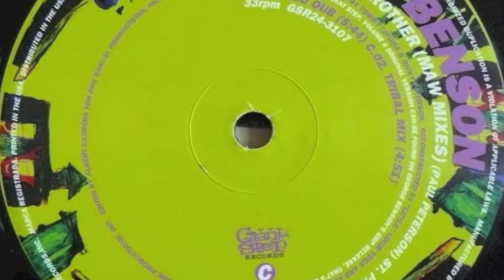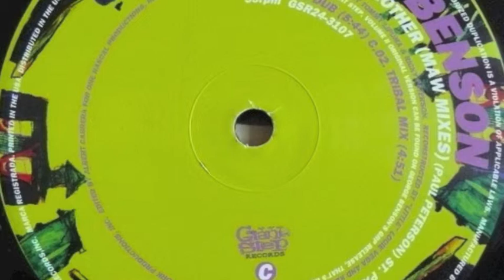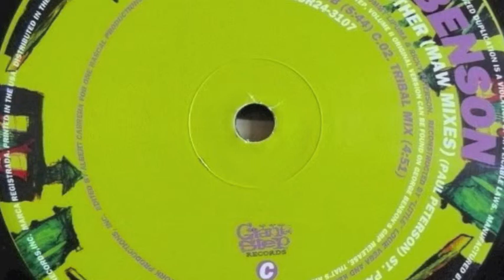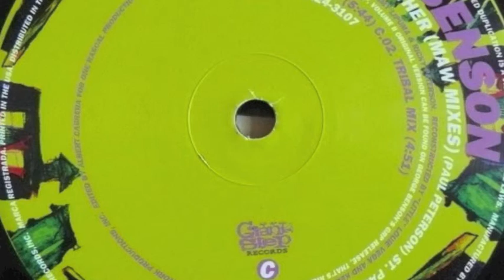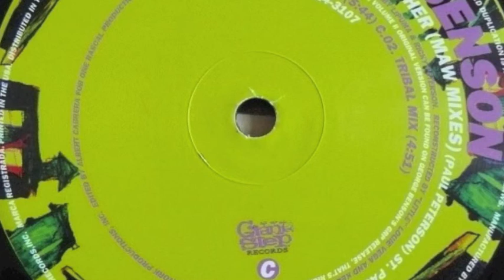George Benson - Song For My Brother (Zulu Dub)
George Benson ‎– Song For My Brother (MAW Mixes)
Giant Step Records ‎– GSR24-3107